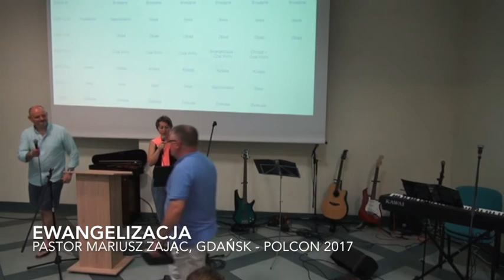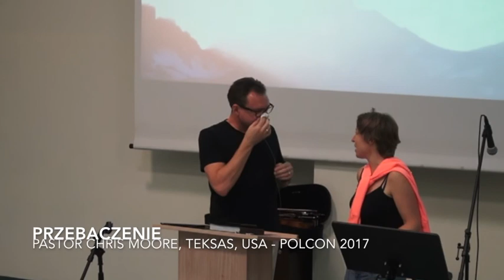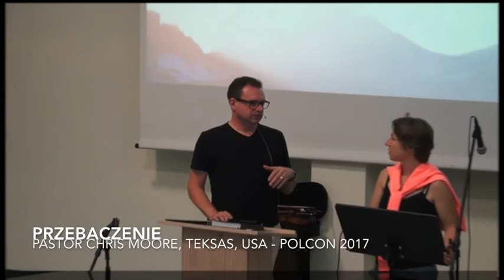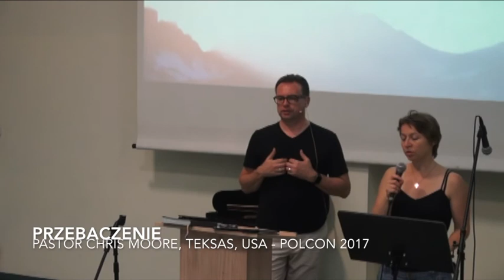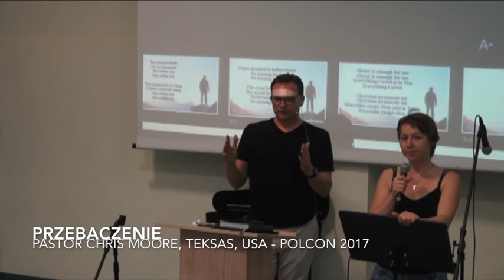PolCon2017 - SESJA 7 - Pastor Robert + Pastor Chris